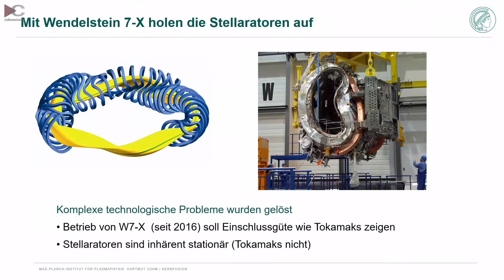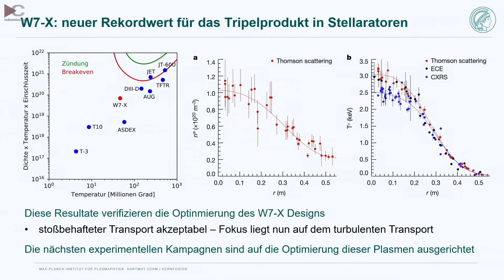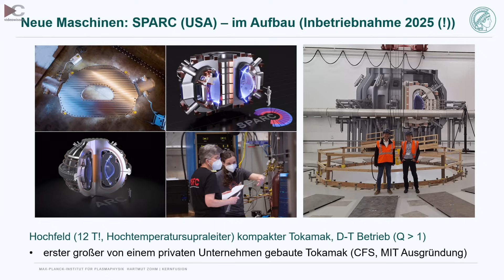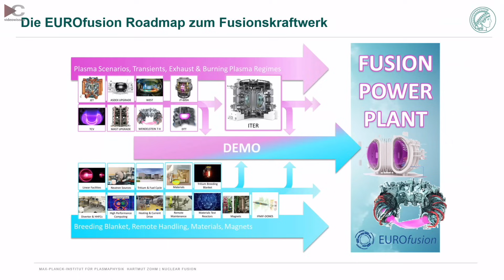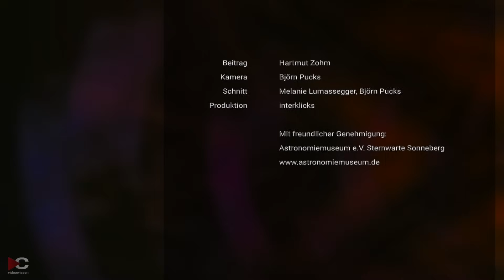Neues aus der Kernfusion: Q&A zur Fusionsforschung | Hartmut Zohm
Welche Größe benötigt ein Fusionsreaktor zur Zündung? Wie wird die Energie freigesetzt? Was bringt die Zukunft für Wendelstein 7X? Kann man Tokamak und Stellarator kombinieren? Diese und weitere Fragen beantwortet Hartmut Zohm nach seinem Vortrag zum aktuellen Stand der Fusionsforschung.